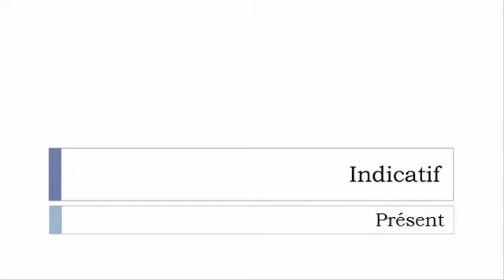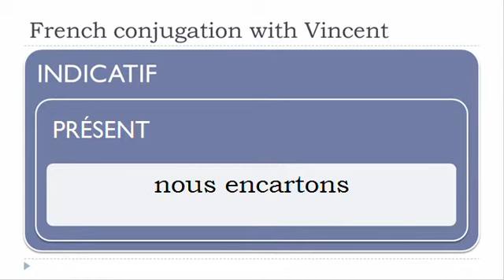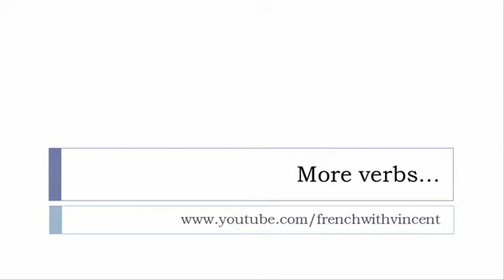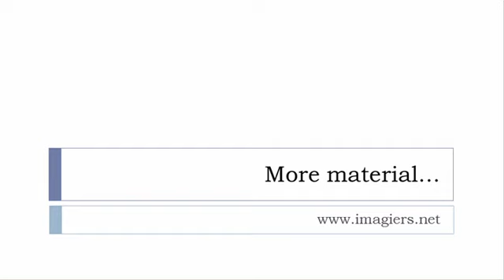French conjugation = Encarter = Indicative Present